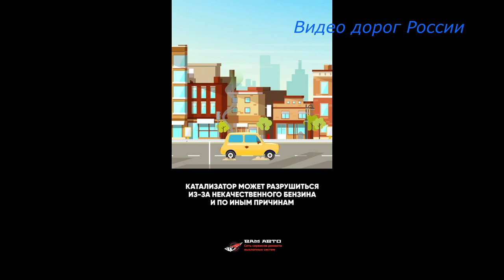Серия 367 37й день Владивосток Крым